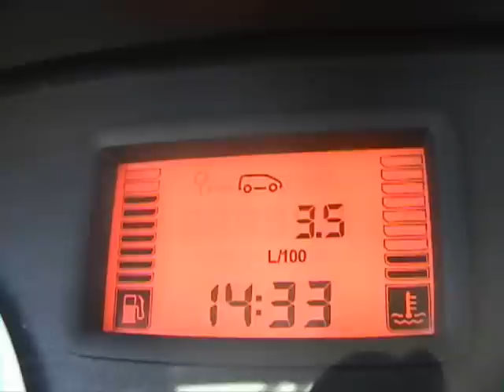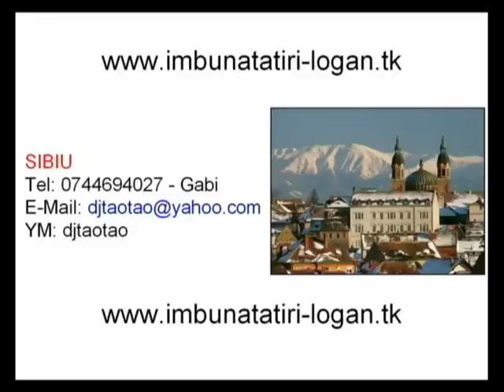Computer Bord Logan